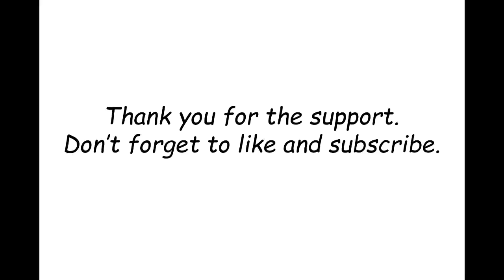Weekly Update 3/25/2019 League Cup Info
League Cups In California